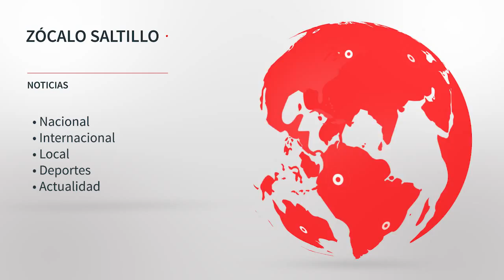INAUGURA GOBERNADOR DE COAHUILA SEGUNDA EXPO FORO ENERGIA COAHUILA 2015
Este miércoles el Gobernador del Estado, Rubén Moreira Valdez inauguró el segundo Expo Foro Energía Coahuila 2015, que organiza el Clúster Minero Petrolero de Coahuila, en Ciudad Universitaria de la UAdeC.